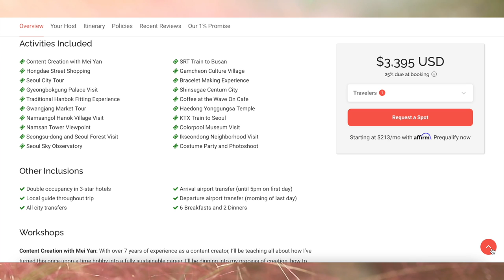getting my hair done in japan! pink hair transformation 🍓🎀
bookings for my upcoming trip to south korea april 1-7, 2023 will close soon on feb 10th. please feel free to reach out to me at if you have any questions! hope to see you there 💕

hello hotties! today is just a little touch up and hair color change from a cool toned multi color purple to a warmer mauve with goals of returning to pastel pink in the near future! thank you so much to my favorite people and amazing team of hair stylists in tokyo! @willehair @shiga_man @mizuki___i 💕

this is the final video i have of my time in japan! next week will be a GENSHIN IMPACT INSPIRED HAIR TUTORIAL!! finally, it’s been so long!! see you guys next week! 💕

instagram ❣ princessmei
twitter ❣  princessmeiyi